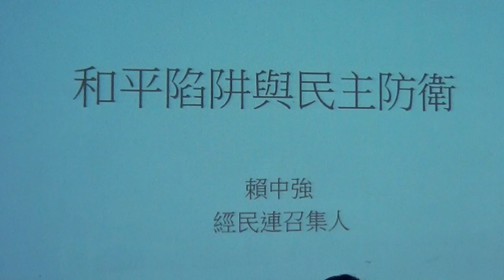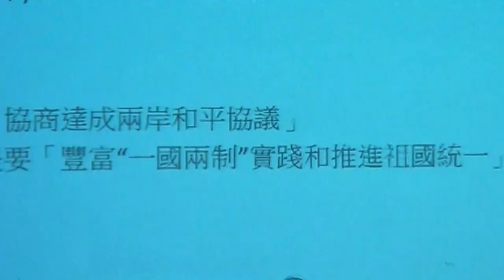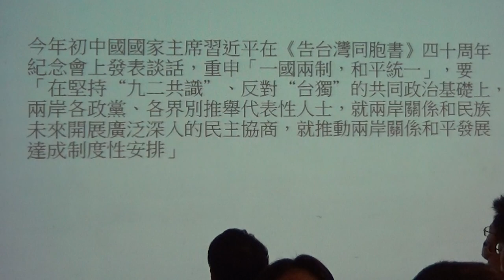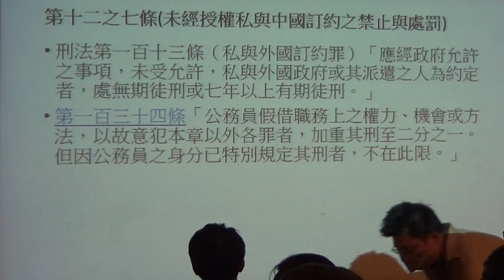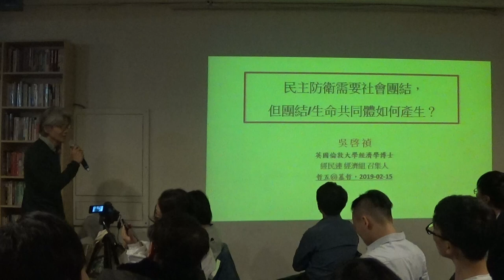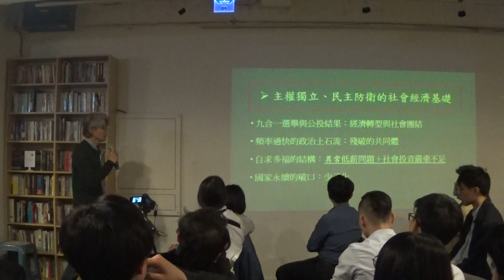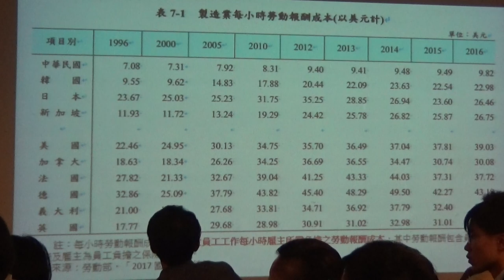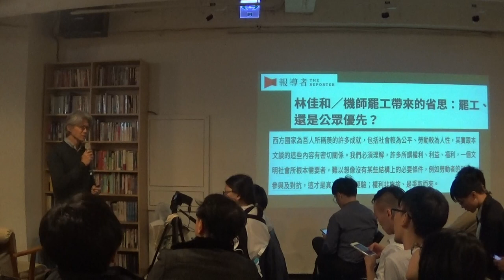【哲學星期五@台北】反併吞──公民如何參與民主防衛？ 20190215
【哲學星期五@台北】—《反併吞──公民如何參與民主防衛？》—2019/02/15（五）19：30@慕哲咖啡館地下沙龍

幾天前澳洲政府終止中國富商黃向墨在澳洲的居留權並拒絕讓他入境，因為曾向澳洲兩大政黨捐款的黃向墨，被指出與中共統戰部關係密切。這是澳洲繼2018年國會通過的《反外國干預法》通過後首次援引該法拒絕外國人入境。

今年年初習近平在《告台灣同胞書》發表40周年談話中，提出「在堅持『九二共識』、反對『台獨』的共同政治基礎上，兩岸各政黨、各界別推舉代表性人士，就兩岸關係和民族未來開展廣泛深入的民主協商，就推動兩岸關係和平發展達成『制度性安排』」。

中共除了「不承諾放棄使用武力，保留採取一切必要措施的選項」外，還使用各種以經促統政策，試圖收攏政商利益團體個人，並介入、干涉台灣選舉等方式，從未隱藏統一台灣的企圖與目標。這不禁令人擔心是否會因此造成台灣民主制度由內而外的崩解，導致台灣走向如西藏或是香港般的命運？

習近平拋出的「民主協商」、「制度性安排」似已在為和平協議鋪路。2014年服貿協議引發的黑箱爭議殷鑑不遠，未來如再度面臨再與中國談判交涉的各種協議等事宜，台灣公民該如何實質監督這些「民意代表」？台灣又該如何建立自我防衛性民主機制，防範中國併吞的野心，力保台灣的民主永續與獨立自主？

本週【哲學星期五@台北】由葉浩老師主持，邀請到【經濟民主連合】的召集人賴中強律師、經濟組召集人吳啟禎先生，以及經民連顧問徐偉群副教授，來跟大家討論民主防衛機制與其法制化的重要性。歡迎各界前來交流。

【時間】 2019年02月15日 (五) 19:30–21:30
【主持】 葉　浩│英國倫敦政經大學政治哲學博士
【與談】 賴中強│律師、經濟民主連合召集人
吳啟禎│經濟民主連合經濟組召集人
徐偉群│經民連顧問、中原大學財經法律系副教授

【參考資料】
* 廣邀參與民主防衛 經民連將赴立院提4倡議